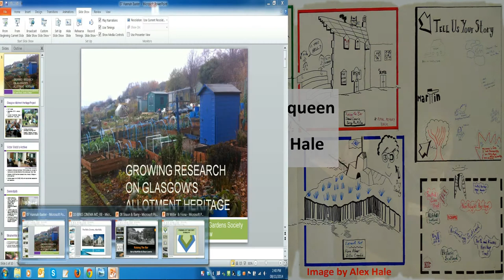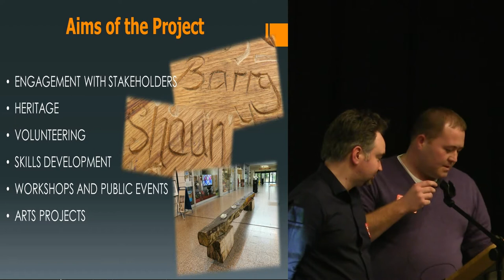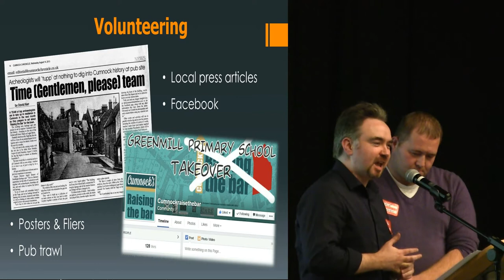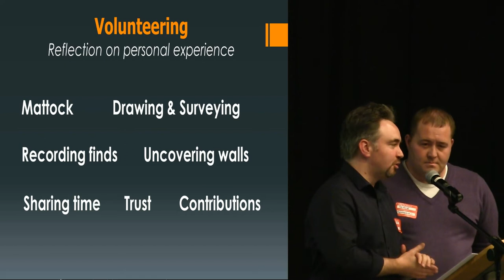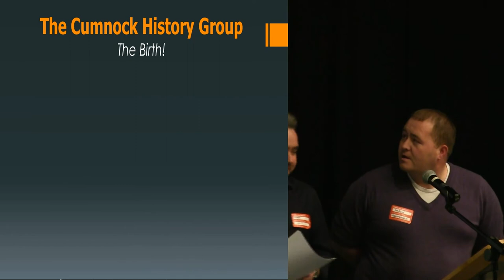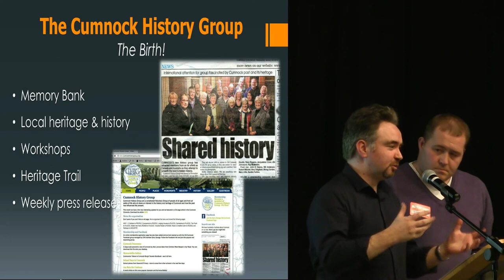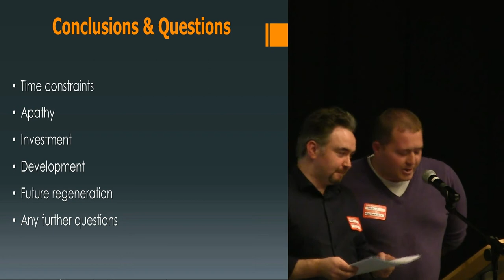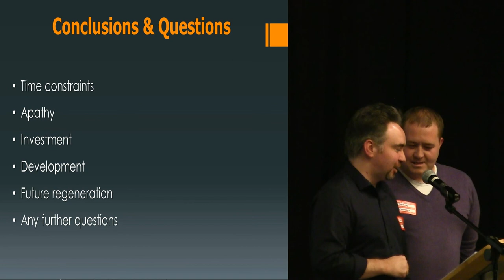Raising the Bar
Shaun Lowrie and Barrie MacMillian present the community archaeology work in Cumnock.